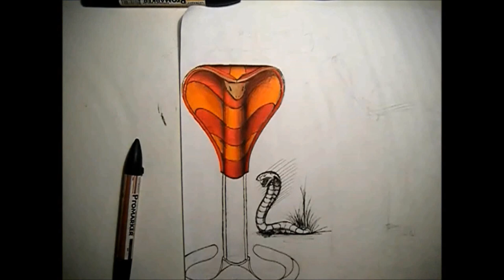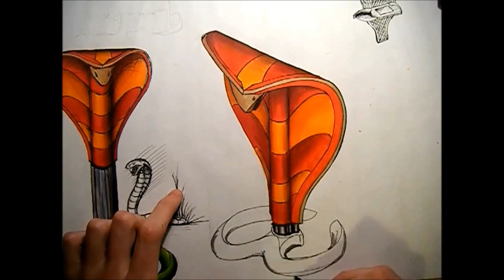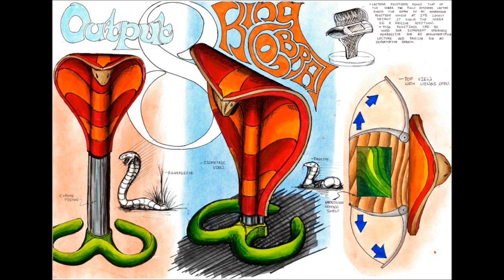King Cobra Lectern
DCG Lectern Design Project - Output 8
Freehand representation of King Cobra Lectern concept.